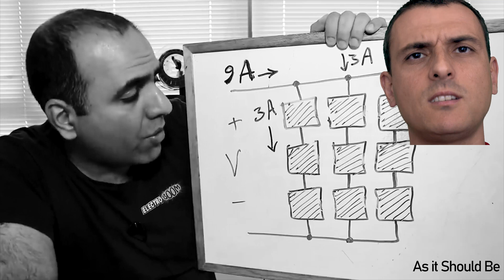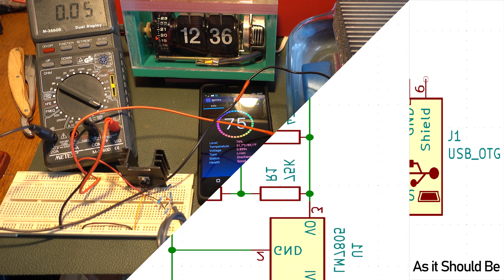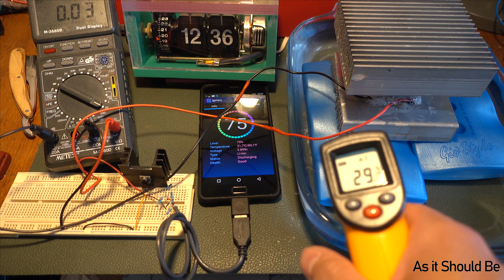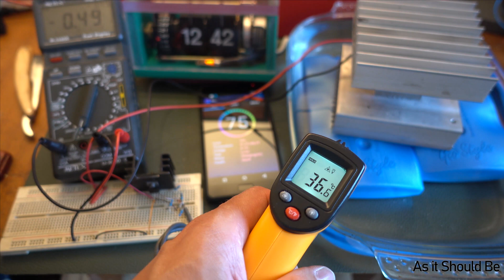Caricatore usb post apocalittico fai da te.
Alcuni giorni fa, stavo guardando un video  che esponeva un esperimento su produrre energia da una specie di cella di peltier fatta veramente male.. e fin qui tutto ok... era un video fake al 100% come spesso accade su youtube.

La cosa particolare è che qualcuno scriveva nei commenti: quello che hai fatto è impossibile, Electroboom ha dimostrato che le celle di peltier sono assolutamente inutili nel produrre energia.

Effettivamente su questo video , Mendhi fa un errore madornale; collega 12 celle di peltier in serie, le porta in differenza di temperatura ma riesce a produrre una misera tensione di 5 volt con una corrente così debole da poter appena accendere due led da 5mm.

Questa è una falsità incredibile dato che le celle di peltier possono produrre una decente quantità di corrente (in corto circa 2A) e circa 0,5A con una tensione di 9V.

La corrente è utilizzabilissima e lo dimostro già con una singola cella.

Un altro utente ha sperimentato un qualcosa di simile parlando di falsi generatori termoelettrici  sbagliando completamente sistema

stessi errori di electroboom ma, sopratutto, ha dimenticato di usare un circuito di carica per ricaricare il telefono!

Se si vuole caricare uno smarthone, bisogna inserire delle resistenze tra i pin dell'USB, sono la prima cosa da fare, senza di queste, lo smartphone non sapendo che tipo di caricabatterie abbiamo collegato, non lo userà assolutamente!!

00:00 INTRO WITH ELECTROBOOM
00:56 EXPLANATION
02:10 EXPERIMENT START WITH MY HAND
03:05 CHARGING 5000mAh SMARTPHONE
06:51 CHARGING 1200 mAh SMARTPHONE
07:20 HAVING FUN WITH LAMP AND MOTOR

 Ecco lo schema corretto
JPG

Questo tipo di caricabatterie può essere utilizzato senza sole, disponendo semplicemente di due temperature diverse ambientali, come può essere un ruscelletto d'acqua e un piccolo fuoco, oppure del ghiaccio a terra e una pentola di minestra calda, credo sarebbe utile per gli alpinisti o gli appassionati del survival.

Non superate mai i 150C° nella parte calda se non volete danneggiare la cella.

Il principio di funzionamento si chiama Peltier-Seeback, questo principio recita che: quando due materiali conduttivi, avente differente resistività, sono posti in contatto tra loro e le loro giunzioni sono tenute in differente temperatura, tra di loro fluisce una corrente, questo è l'effetto termoelettrico usato in tutte le termocoppie odierne, anche nella vostra auto, nel vostro smartphone etc.

Una cella simile si può  costruire avendo a disposizione due conduttori con differente resistenza(esempio alluminio e nichel cromo), maggiore sarà la differenza di resistenza tra i due conduttori, maggiore sarà l'energia trasformata.
Durante la seconda guerra mondiale, simili celle venivano montate su delle lampade a petrolio e usate per alimentare le radio di comunicazione militari.

Non dimenticate di inscrivervi al canale se il video vi è piaciuto, sto impegnandomi in questo progetto youtube e spero di vedere a breve dei risultati.

I componenti che servono sono:

Il regolatore

Le resistenze

I dissipatori di calore

la cella di peltier

La pasta termoconduttiva

dissipatore per il regolatore TO-220